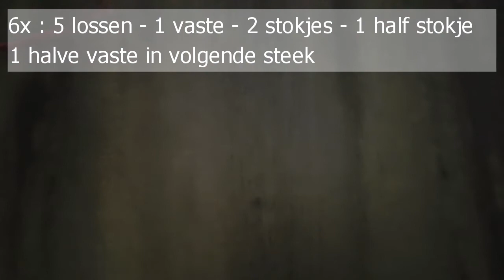Bloem met 6 blaadjes haken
In deze video toon ik hoe je een eenvoudige bloem met 6 blaadjes kan haken. Nadien kan je het bloempje ergens op naaien als versiering, of je haakt ze aan elkaar en maakt zo een lange slinger of misschien wel een mooie sjaal of dekentje.